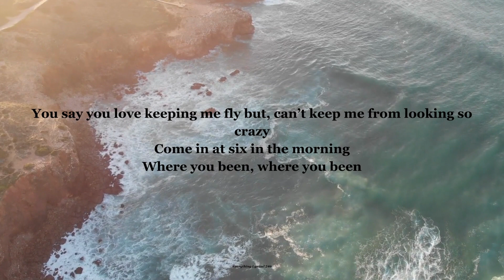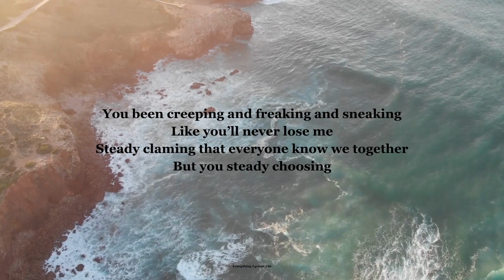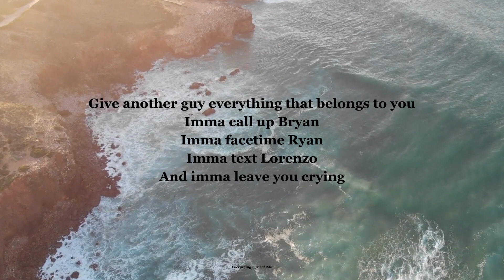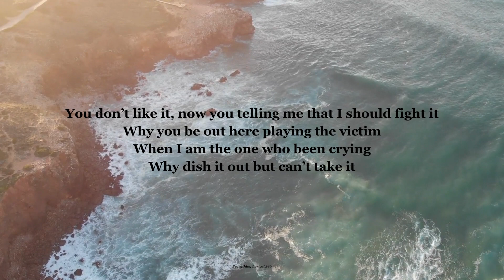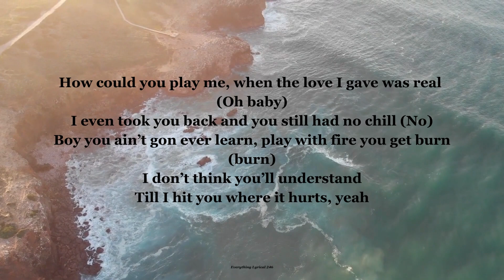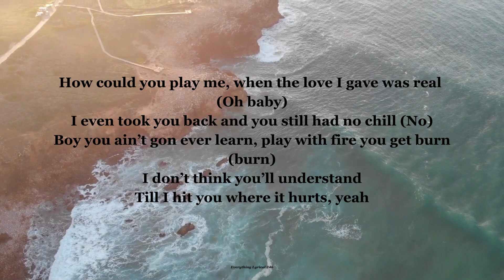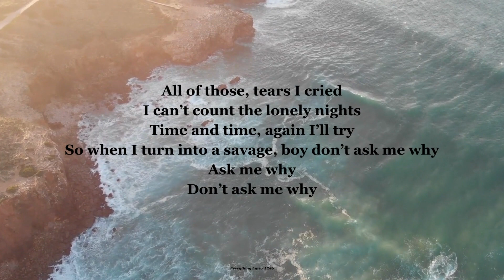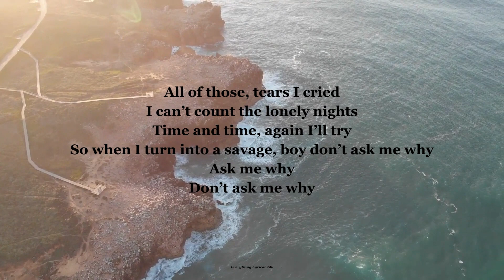Queen Naija: Medicine (With Lyrics)